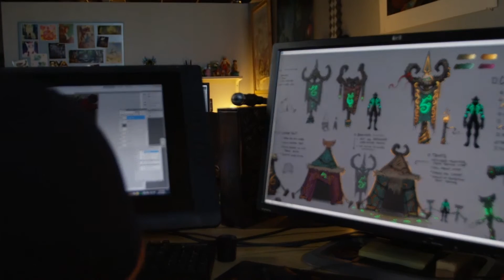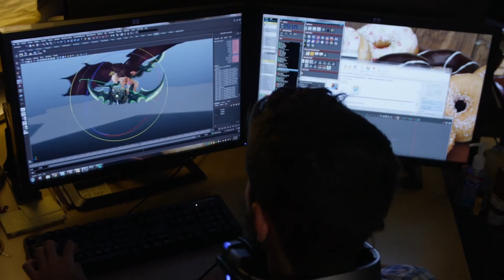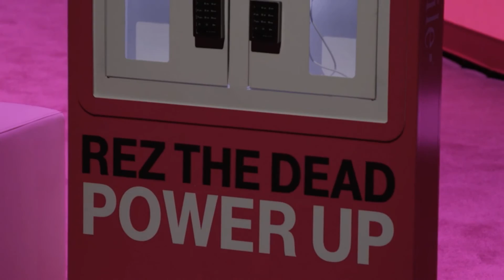Blizzcon 2015 StarCraft/Diablo interviews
Blizzcon 2015 Day 2 StarCraft (Chris Sigaty) and Diablo III (Josh Mosqueira) Interviews. Enjoy :)

If you enjoy the video remember to throw a like my way

If you have a request put one in the comments and I will try to get to it as soon as I can.

Also Blizzard Entertainment owns All rights to this content.
I am simply sharing for those who were not able to attend or watch on the VT and would like to.